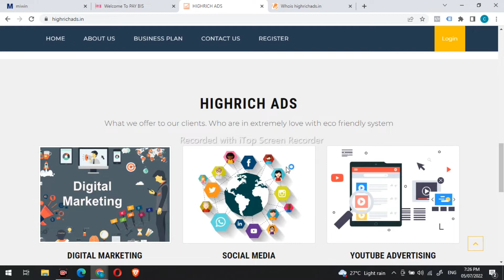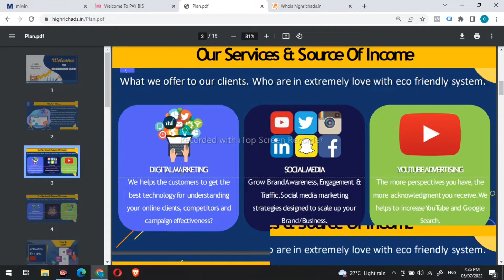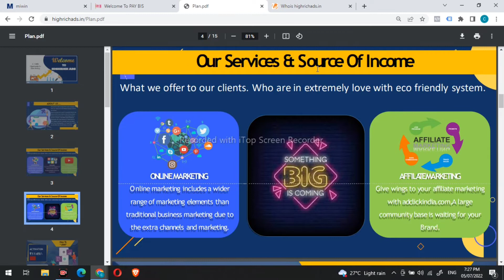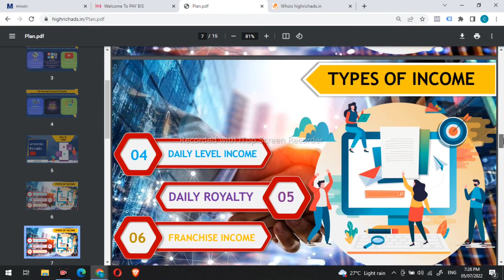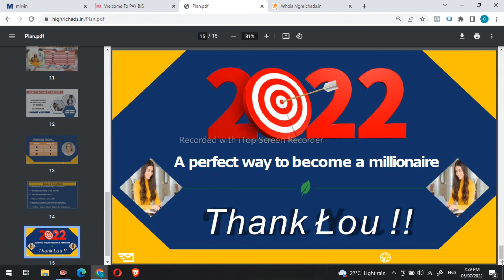Highrichads.in Real or Fake | High Rich Ads Review | Highrichads Business Plan | Payment Proof 😲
Hey Guys today I tell about a fake business plan Website name is Highrichads.in, guys before doing investment on Highrichads please  first watch this video 🙏

Whatsapp No ➡️